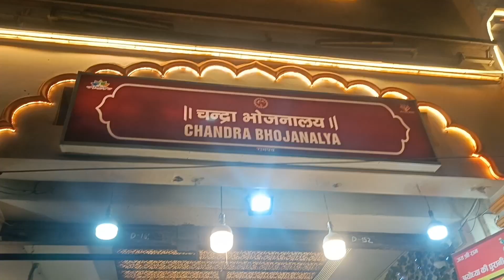lata chowk show at ayodhya ❤️